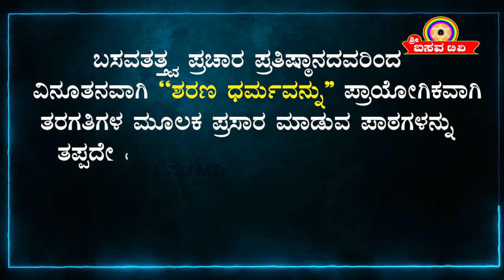SRI BASAVA TV - SHARANA DHARMA SHIKSHANA SPECIAL PROGRAM PROMO